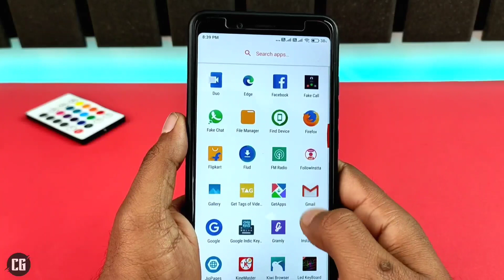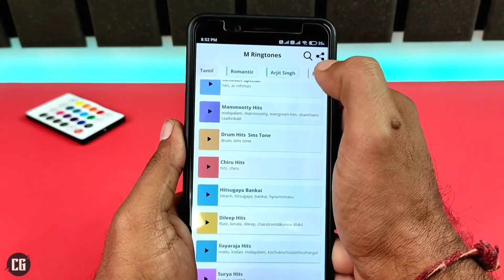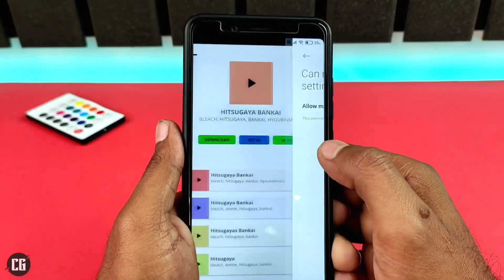हर कॉल पर बजेगी एक नई रिंग्टोन सुनकर सब चोंक जाएँगे || Android best tricks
App link : M ringtone app name